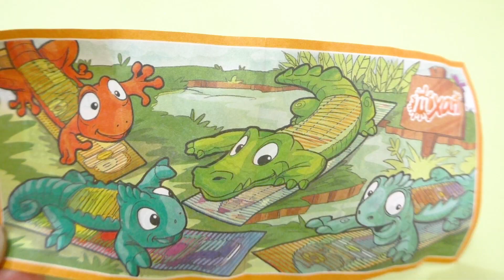Открываем ВСЕ Киндер Сюрприз - Маша и Медведь 2019. Медведь ВЫПРЫГНУЛ из ТЕЛЕВИЗОРА! Видео для детей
Спасибо Вам Всем за поддержку и за то, что Вы у нас ЕСТЬ!

Дарина ХОЧЕТ НОВУЮ СЕРИЮ Киндер Сюрприз (Kinder Surprise) - Маша и медведь (Masha and the Bear) 2019. Медведь в телевизоре ест киндер, вот и Даринке тоже ЗАХОТЕЛОСЬ. Мишка услышал девочку и пообещал с ней поделиться и Медведь ВЫПРЫГНУЛ из ТЕЛЕВИЗОРА! Медведь в РЕАЛЬНОЙ ЖИЗНИ! Даринка поделила  все Киндер Сюрпризы (Kinder Surprise) - Маша и медведь (Masha and the Bear) 2019 и вместе с Медведем ОТКРЫЛИ ВСЕ Яйца с Сюрпризами. Игрушки из киндер сюрпризов попались ОЧЕНЬ ИНТЕРЕСНЫЕ: Медведь на рыбалке из мультика Маша и Медведь, Пингвин - друг Маши из мультика с игрой в снежки, где нужно сбить снеговика, крокодил и др. В конце видео Даринка призналась Мишке что съела не весь шоколад из яиц, сказав, что много сладкого нехорошо и нужно кушать понемногу и друзья вместе отправились чистить зубы.
Видео для  детей с игрушками из Киндер Сюрпризов (Kinder Surprise) - Маша и медведь (Masha and the Bear) 2019.